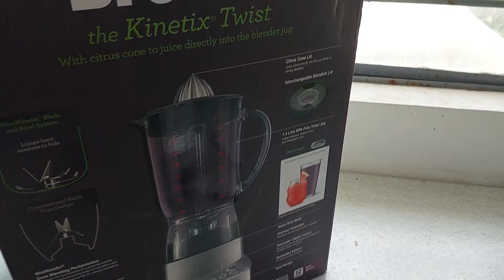unboxing and plugging at the same time :)